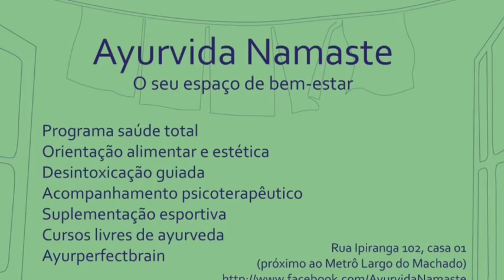OLEAÇÃO DIÁRIA: Porque o Ayurveda a recomenda e como fazer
Descubra para que serve a oleação diária, quando e como ela deve ser feita, que tipo de óleos devemos utilizar e quais os benefícios. Para saber mais veja a descrição abaixo:

DESCRIÇÃO COMPLETA ::  Pele seca, constipação intestinal, ansiedade são características de desequilíbrio de Vata. Para todas as pessoas é indicado manter um bom nível de umidade interna, segundo o Ayurveda. E a forma mais eficiente de obter isso é fazer oleação de manhã cedo antes do banho. Para pessoas saudáveis é indicado óleo de amêndoas doces, gergelim ou girassol. Pode ser feita com azeite de oliva também. O óleo pode aumentar ou diminuir o metabolismo na pele.

Óleo de gergelim com mostarda, cardamomo e gengibre aumentam o metabolismo.
De manhã, após tomar água morna e evacuar, fazer a oleação e em seguida tomar banho morno. A oleação entra no seu sistema, o fortalece e o relaxa. Óleo pré aquecido é mais agradável. No Ayurveda passa-se óleo na cabeça também.

Fazer uma oleação com brahmi, por exemplo, pode ser mais benéfico que ingerir cápsulas de brahmi, devido a capacidade de absorção da pele. Para Vata a oleação deve ser feita no sentido “para fora” (do centro para as extremidades).

Utilizar sabonete somente nas áreas íntimas, o próprio óleo já limpa bastante a pele.
Se o calcanhar ou cotovelo estiverem secos, é sinal que seu corpo precisa de óleo.

A oleação diária acaba com a insônia, ansiedade e falta de foco. O Vata necessita da oleação diária. A oleação é a principal coisa a se fazer para manter a mente saudável em grandes cidades.

Veja também as listas:
* Vata, Apana & Intestino Grosso Beleza!

Conheça mais sobre este sistema medicinal assinando grátis o canal Para me conhecer melhor